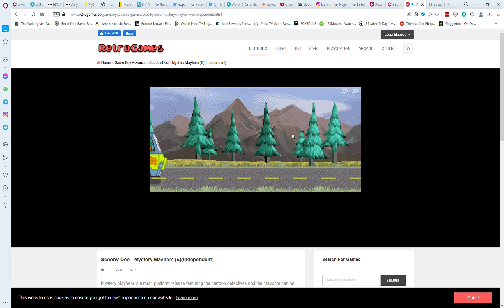Play Game Boy Advance Scooby Doo Mystery Mayhem EIndependent Online in your browser RetroGames c